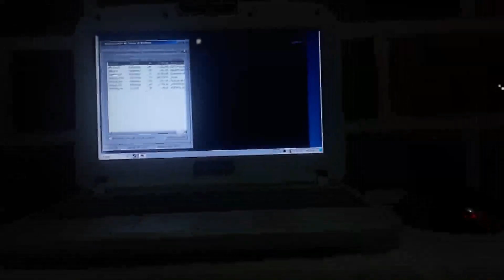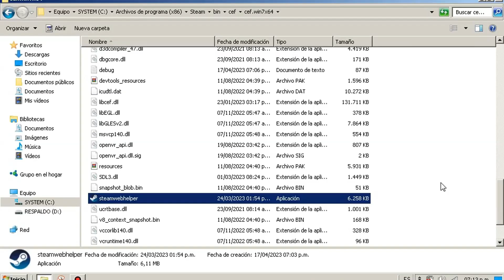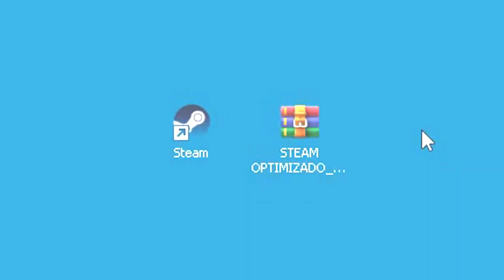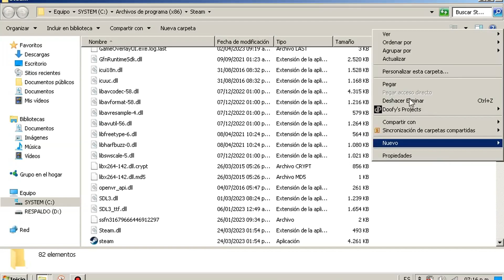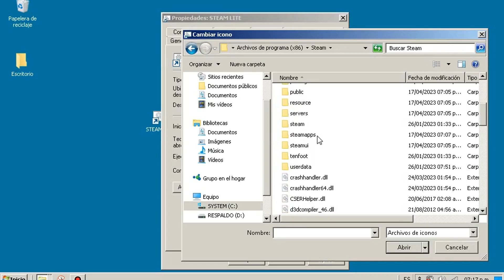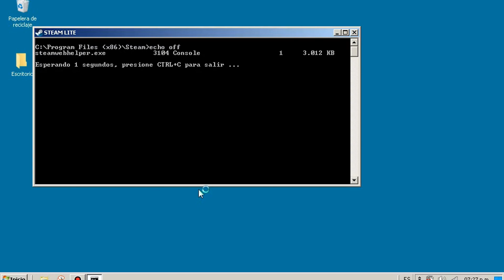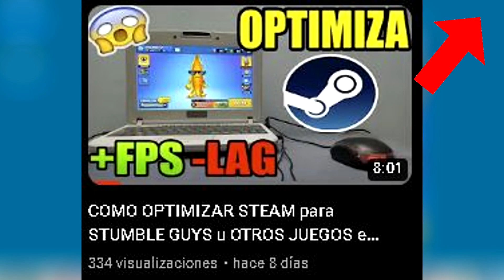🔴HAZ ESTO!! COMO OPTIMIZAR STEAM al MAXIMO ✅ | Rafaelozg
💻Requisitos de mi pc:
▬ Procesador: Intel(R) Celeron(R) CPU 847 @1.10 Ghz 1.10 Ghz (2 Núcleos)
▬ Memoria RAM: 2,00 Gb (1,83 utilizable)
▬Tarjeta Grafica: Intel(R) HD Graphics
▬ Tipo de Sistema: Sistema Operativo 64 bits